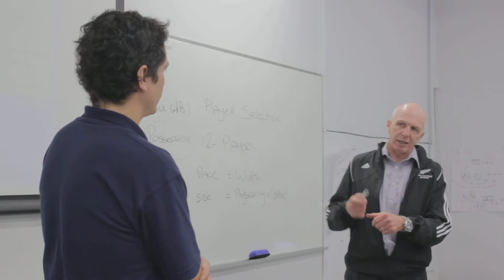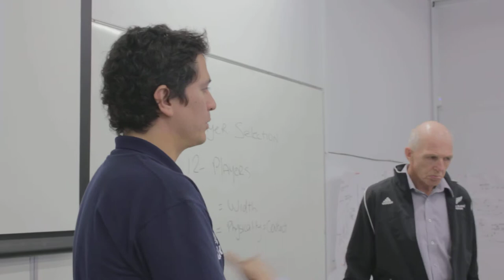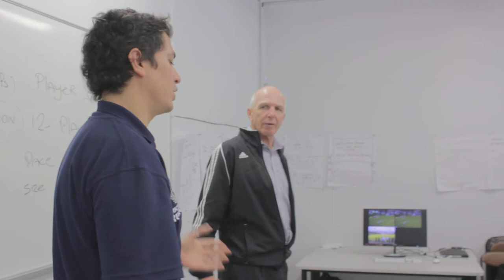Rugby Exchange | Curso Entrenadores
Nuestros entrenadores aprendiendo de Sir Gordon Tietjens